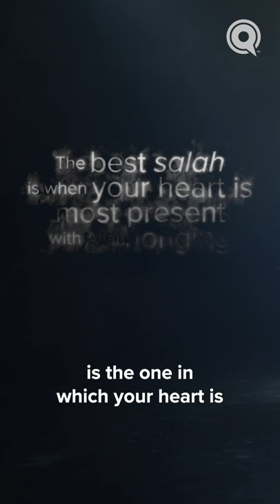Being Present in Your Prayers | Judgment Day: Deeds That Light The Way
The first thing you’re going to be asked about on the Day of Judgment is your salah.

How focused were you in your prayers?
Were you deeply engaged in worship?
Did you connect with your Lord?

Your prayer will be a light and proof for you on the Day of Judgment. Watch our Ramadan series with Dr. Omar Suleiman now